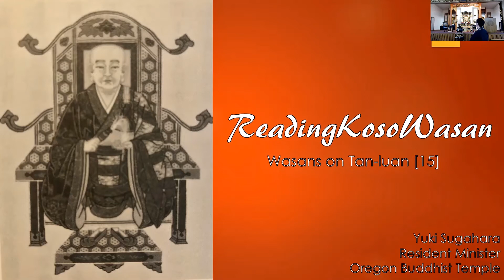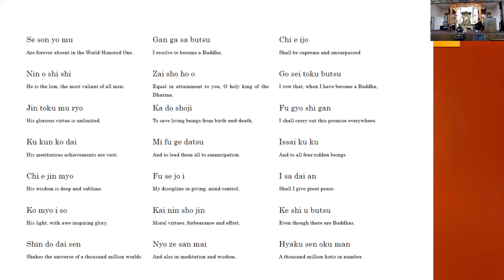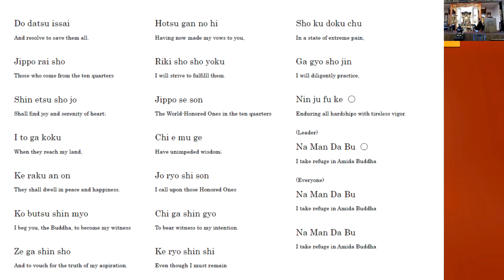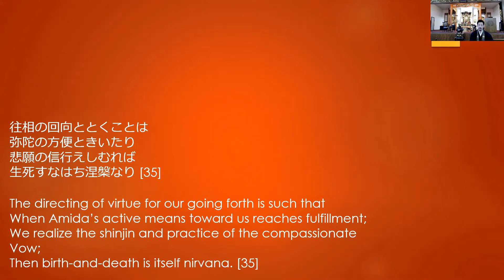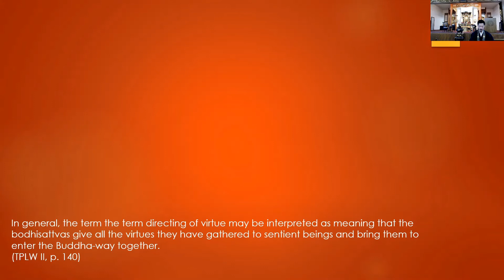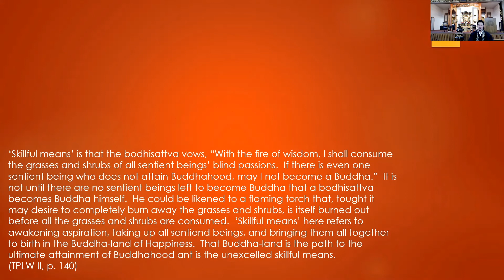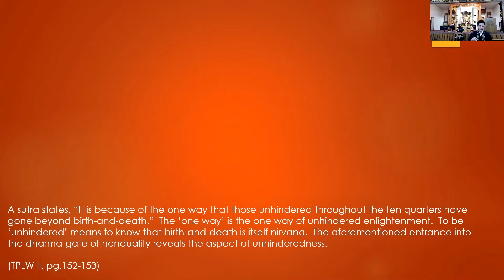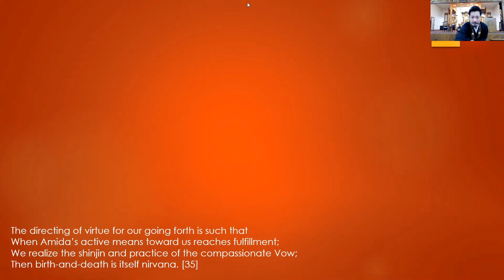Reading Koso Wasan [35]: On Tan-luan [15]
Today’s Chanting: Sanbutsuge
Today’s Wasan: On Tan-luan [15]

往相の回向ととくことは
弥陀の方便ときいたり
悲願の信行えしむれば
生死すなはち涅槃なり [35]

The directing of virtue for our going forth is such that
When Amida’s active means toward us reaches fulfillment;
We realize the shinjin and practice of the compassionate Vow;
Then birth-and-death is itself nirvana. [35]